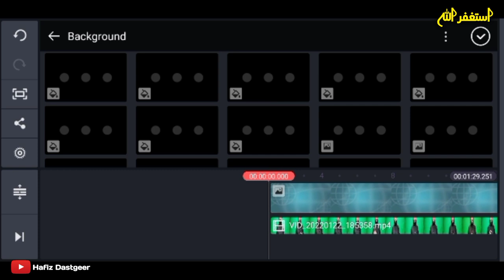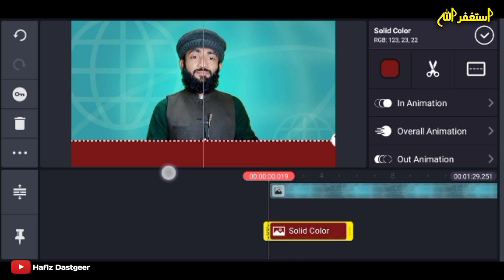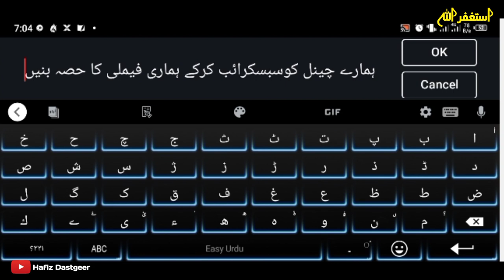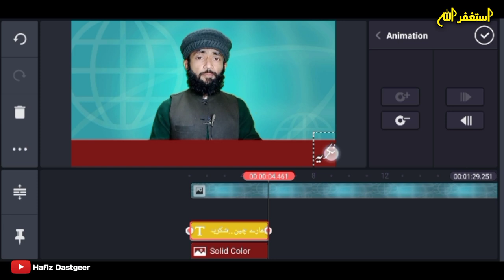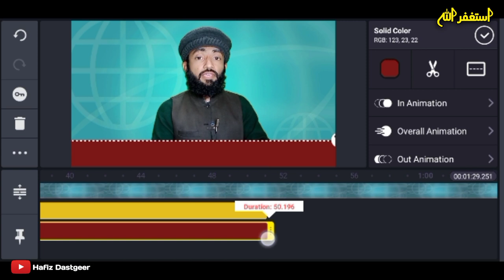urdu text slids kaise banate hen video per 2022 | how to create urdu runing line on video|hafizdast